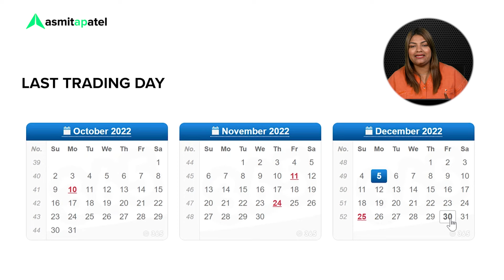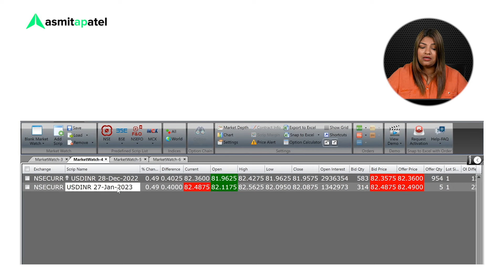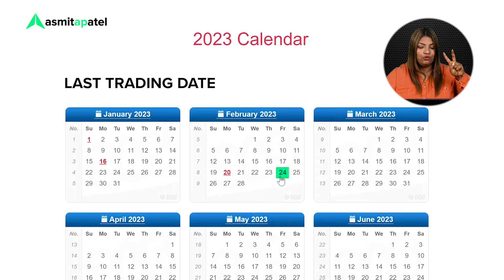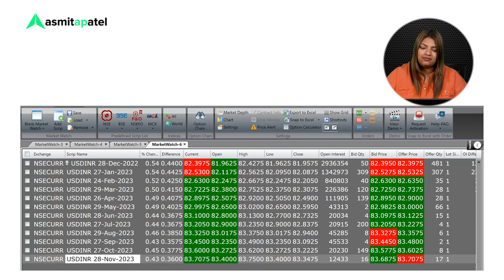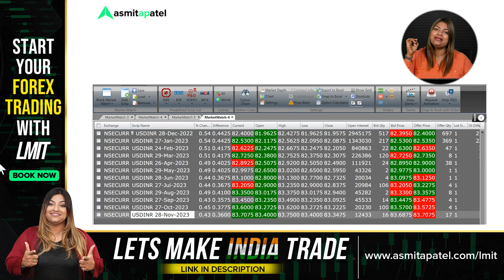Currency Series- Ep 7 I How To Calculate Monthly Expiry I Forex Market Basics I Asmita Patel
Are you eager to empower yourself with Stock Market knowledge? Well, Look no further!
Asmita Patel Global School of Trading is an institute that teaches the art of stock market trading and investing to one & all.
The institute’s Founder and Mentor - Asmita Patel, with her 17+ Years of experience, believes that with the right knowledge, any one can learn and trade independently, no matter his/her current skill set or background. She is one of the leading mentors of our nation, encouraging people to trade in just 15 mins a day, without using any complicated indicators or patterns.
Our mission is Let’s Make India Trade, the vision of having a trader/investor in every home of India. We believe in promoting financial literacy and empowering individuals to take control of their financial future.
Through our comprehensive educational programs, we aim to instill a strong understanding of the stock market, including risk management strategies, technical analysis, and portfolio diversification. We are committed to providing unbiased education that equips our students with the mindset they need to navigate the complexities of the stock market responsibly and ethically.

Start your journey for LMIT

All materials provided on this platform/document/media are for informational and educational purposes only and are not tailored to individual needs. Additionally, the information presented here should not be construed as financial advice, recommendation, or a basis for trading/investing decisions. Investing and trading involve inherent risks. Please invest responsibly and be wary of anyone promising high returns with low or no risk for securities market investments. We are not SEBI registered. Please consider consulting with a registered investment advisor to make informed investment decisions. Note that SEBI research shows that 9 in 10 retail participants in F&O lose money.